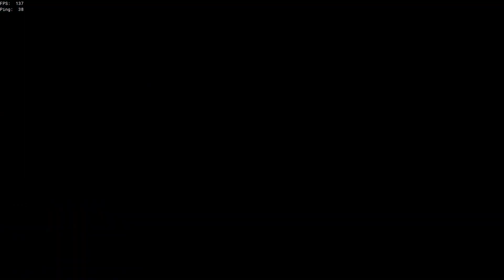Fighting HACKERS in Sea of Thieves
rare pls add anticheat plsplsplsplspls